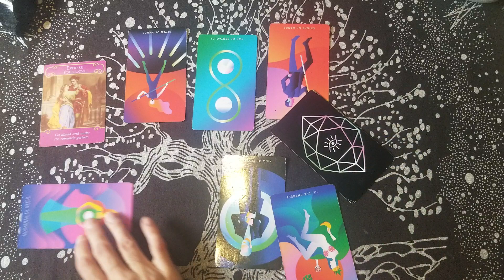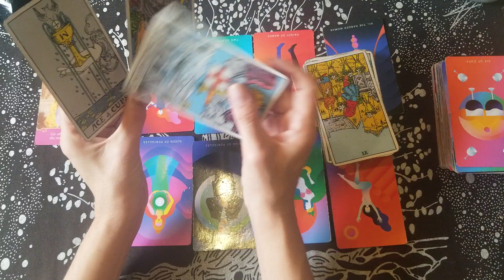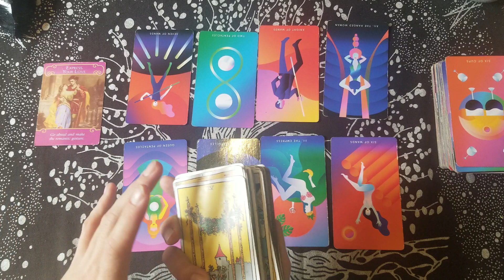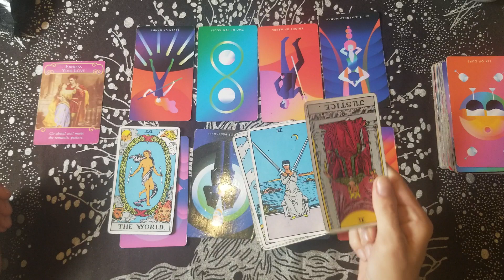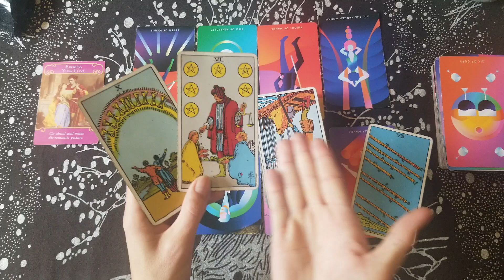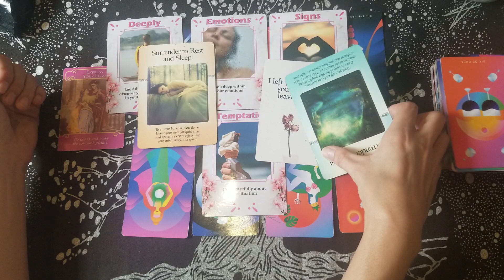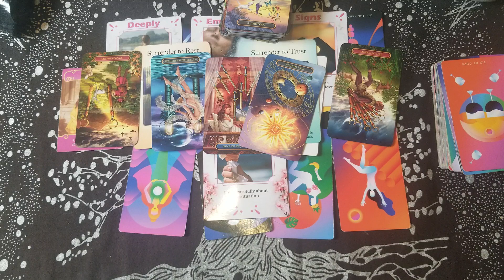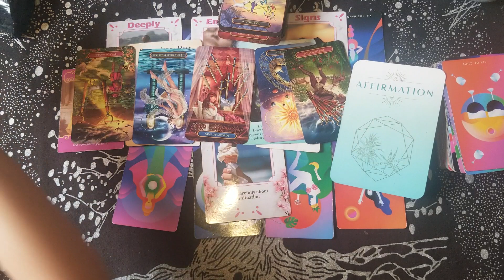CANCER / THE PERSON ON YOUR MIND? THEY ARE LOOKING AT YOU QUITE DIFFERENTLY AFTER THIS.....